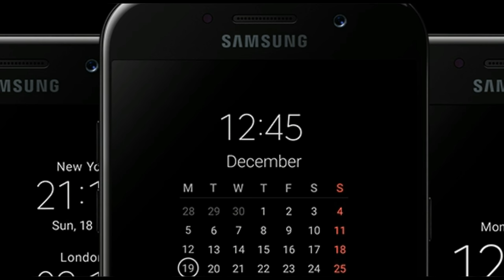Samsung Galaxy A5 2017 and A7 2017 features and price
Samsung launched Galaxy A5 2017 and A7 2017 in India. Both handsets are powered by exynos octa core processor. The A5 2017 is priced at Rs. 28,990 and A7 2017 is priced at Rs. 33,490.